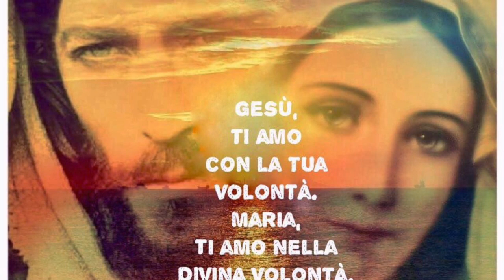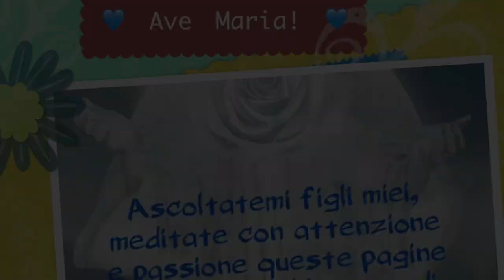Amare Gesù più e prima di tutto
Gesù chiede tutto l'amore del cuore dell'uomo, non perché vuole toglierci qualcosa, ma perché tutto vuole darci insieme con Lui. Omelia Sabato 1 Luglio 2017 Santa Messa prefestiva della XIII Domenica del tempo ordinario, anno A